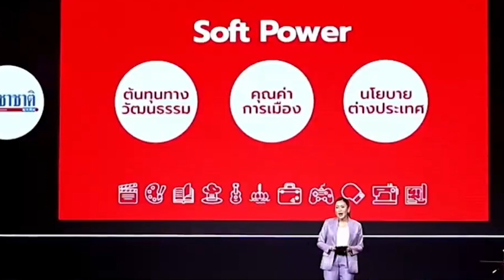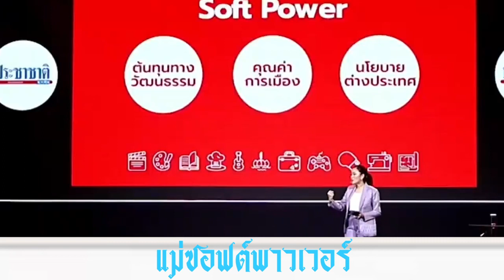แม่ซอฟต์พาวเวอร์ mv : lord